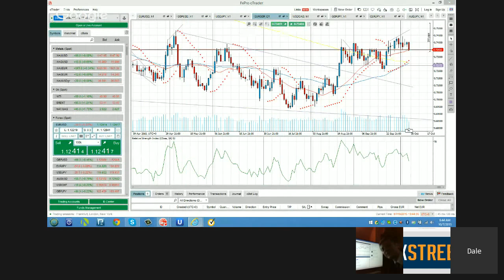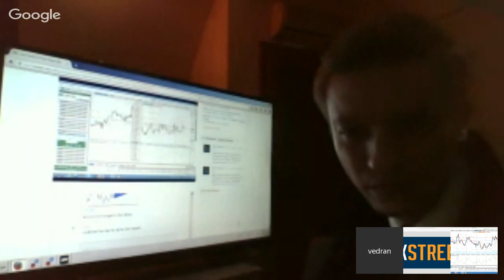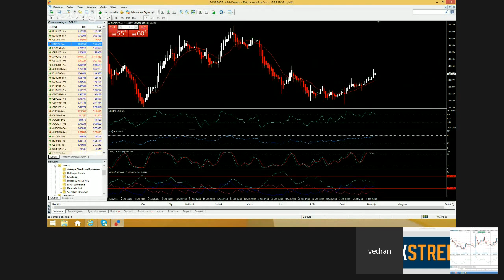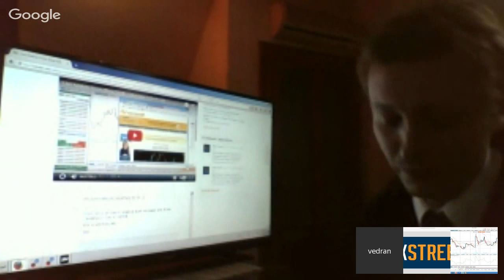Vedran Janjic: Gold negative fundamentals on Russia and China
LAR member and independent trader Vedran Janjic says that after the war ended in Croatia, he started his life over.